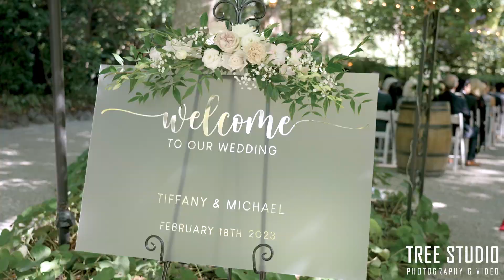Tiffany & Michael Wedding Video @ Poet's Lane